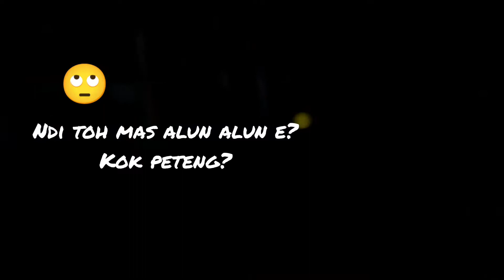Suasana kota BANYUWANGI malam hari (era PPKM) 2021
Penasaran dengan suasana kota Banyuwangi di malam hari di era PPKM? Simak video berikut!